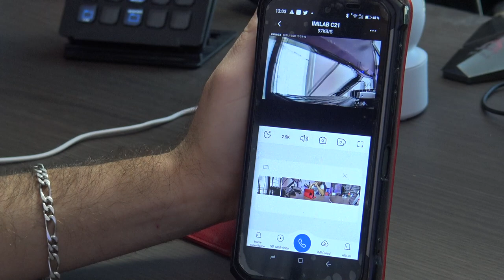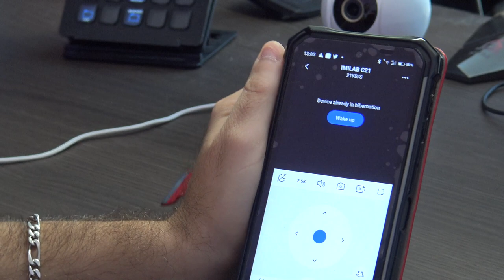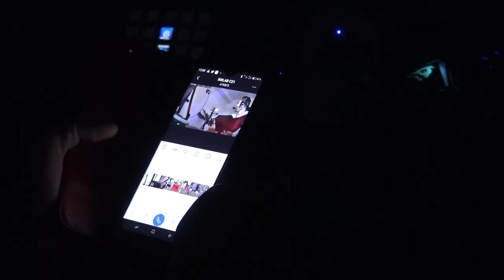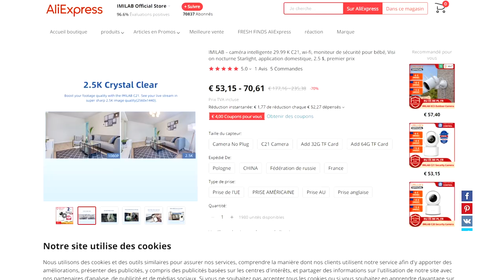CAMERA PLANQUÉ ! ESPIONNEZ VOTRE CHAT AVEC IMILAB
Code : DQGS63B9C21 (seulement 500 pièces) prix final de 29.99$
Valable du 11/10/2021 00h00 au 15/10/2021 Minuit (00h00)